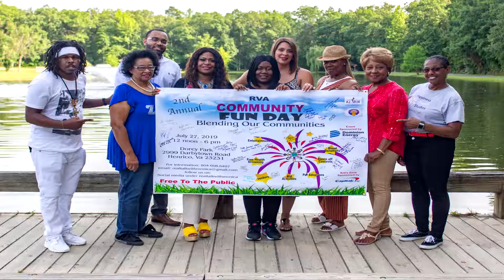Extended Version 'See You There On July 27th'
New R.T.W.M new video alert...

Hello everyone!!!

Please watch the extended version of 'See You There On July 27th ' produced by Real Talk With Monica, LLC and media partner,Wargod Films.

Thank you so much Artillery da god, Mario Da Ceo Williams, Felecia L. Manns, Olga Lopez, Violet Mensah, Henrico County Division of Fire, Celestine Harvey, Marlene Freeman Pegram, Chesterfield County Police, Virginia State Police, Luisa Roop, Goldsgym and Dominion Energy.

That's Real Talk!